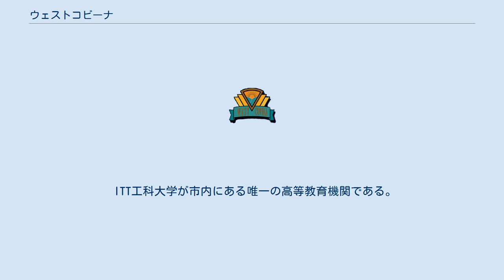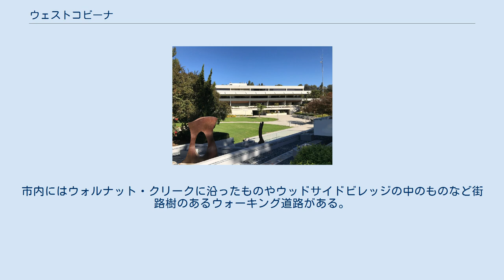ウェストコビーナ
ウェストコビーナ（英: West Covina）は、アメリカ合衆国カリフォルニア州ロサンゼルス郡の都市である。
サンガブリエル・バレー東部、ロサンゼルス市中心街からは東に20マイル (32 km) ほどにあり、ロサンゼルス市の中流階級が大半を占める郊外都市である。
2010年国勢調査での人口は106,098人であり、2000年から1％増加した。
 ウェストコビーナ市は1923年に市政を布いた。
これは隣接するコビーナ市が下水処理場をウェストコビーナ領域内に建設することを阻止する目的があった。
「コビーナ」という名前は洞窟（cove）とつる（vine）を合成した造語だった。
その後の数十年間はクルミとオレンジの樹林が市域の大半を占めていた。
1930年の人口769人は1940年に1,549人まで伸びた。
第二次世界大戦後の建設ブームで大きな拡大があった結果、1950年から1960年の間はアメリカ合衆国で最も人口成長率の高い都市となった。
この間の人口は5,000人足らずから5万人以上と10倍以上になった。
最近20年間は着実な成長を続けており、1990年の国勢調査では人口96,242人となっていた。
 ウェストコビーナ市は20世紀後半を、その大半はアレクサ・ギレンが推進した開発とプロジェクトで始めた。
ロサンゼルス郡合同権限局の事業例の第1段階として、1969年に市役所と警察の設備が建設された。
市民センター合同権限局はロサンゼルス郡とウェストコビーナ市が構成しており、市民センター複合施設内に3階建て駐車場も造った。
市民センター複合施設にはロサンゼルス郡地域図書館とシトラス地方裁判所ビルおよび市の事務所が入った。
 最初の再開発機関のプロジェクトには、地域ショッピングセンターであるウェストコビーナ・ファッションプラザの建設があった。
これは空調された3つの百貨店と150の店舗が入る屋外型センターだった。
またショッピングセンターの古い部分の再活性化もあった。
ファッションプラザはサンガブリエル・バレーの住人にとってはあらゆる物が揃うアクセスの便利なショッピングセンターとなった。
1991年、このショッピングセンターを改修してフードコートや店舗を追加し、センター全体の外装も変え、「ザ・プラザ・ウェストコビーナ」と改名した。
1993年10月には床面積10万平方フィート (9,300 m²) のウィングをオープンしてロビンソンズ・メイなど50店舗を加え、プラザ全体の内装も革新した。
 再開発機関の遂行したその他のプロジェクトによって「ザ・レイクス」のような幾つかのオフィスビルができ、また2つの地域ショッピングセンター、独立系小売店舗、レストラン、住宅およびオート・プラザに結実した。
 今日のウェストコビーナは高品質の事業が豊富にある大型郊外商業都市である。
中上流階級が多く、街路樹のある通りと良く手入れされた家屋が並ぶ裕福な地区に住んでいる。
ロサンゼルス郡では2008年と2009年に住みたい場所リストに入っており、市内サウスヒルズ地区には数百万ドルをかけた丘陵斜面の家屋が集積し、サンガブリエル・バレーの息を飲むような景色が楽しめる。
市内南東部にあるサウスヒルズ地区は1970年代に開発され、さらに1990年代後半に再度開発されてきた。
その非公式境界は東のグランド・アベニューから西のアズーサ・アベニューまで広がっている。
シトラス通りにはサウスヒルズ・カントリークラブがある。
 既に完成したプロジェクトに「ウェストコビーナ・スポーツ複合施設プロジェクト」がある。
このプロジェクトは4つの部分で構成されており、完成した商業開発、「ビッグリーグ・ドリームズ・スポーツ公園」と第2段階にある18ホールパブリック・ゴルフコースと商業オフィス開発がある。
広さ43エーカー (170,000 m²) の商業開発地には新しく高級品小売店のために床面積30万平方フィート (28,000 m²) のスペースがある。
ここにはターゲット、ザ・ホーム・デポ、フレッシュ＆イージー、ペッツマートのような大型店のほかに多様な専門店やレストランが入っている。
ビッグリーグ・ドリームズ・スポーツ公園にはバッティングケージがあり、サッカー場、アイスホッケーのリンク、またホールとして賃貸される多目的パビリオンがある。
また6つの高品質球技場があり、ヤンキー・スタジアム、タイガー・スタジアム、フェンウェイ・パーク、リグレー・フィールド、...